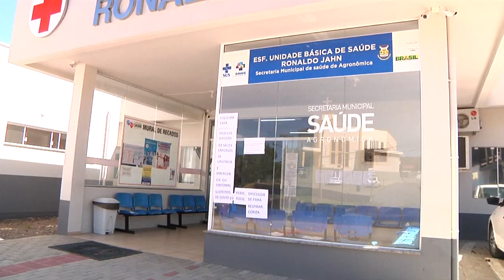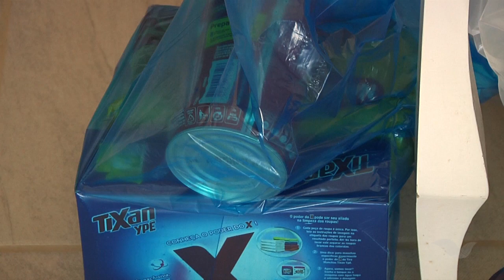08/04/2020 - Agronômica: Doações no CRAS, Campanha de Vacinação e COVID-19